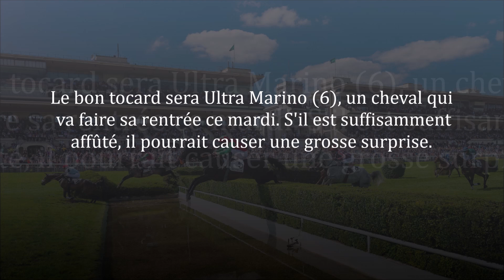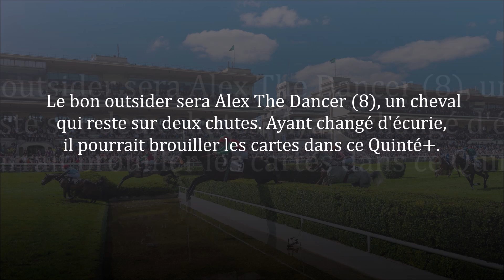Pronostic PMU pour le Quinté du 19 décembre 2023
Une course très ouverte. Comme l'impression que tout peut arriver dans ce Quinté+ ;-)